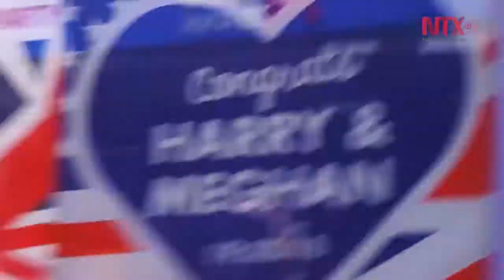El príncipe Enrique y Meghan Markle oficialmente casados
El príncipe Enrique y su futura esposa, Meghan Markle, serán conocidos a partir de hoy con el título nobiliario de Duques de Sussex, que les otorgó la reina Isabel II previo a su boda.